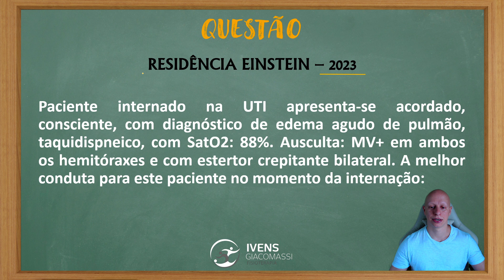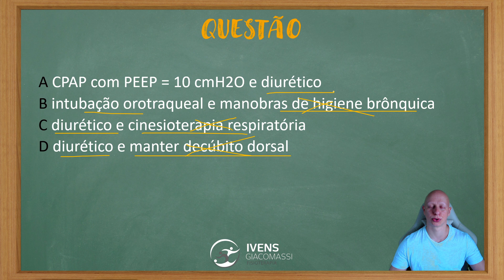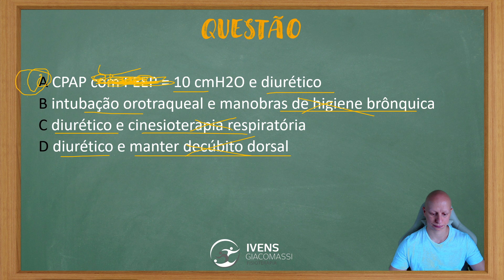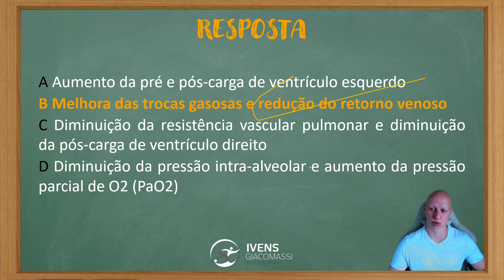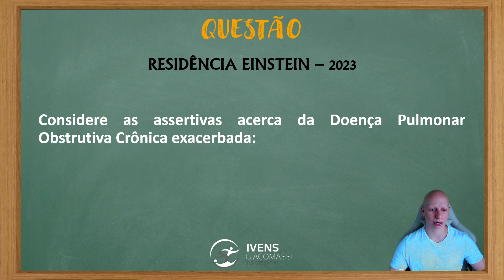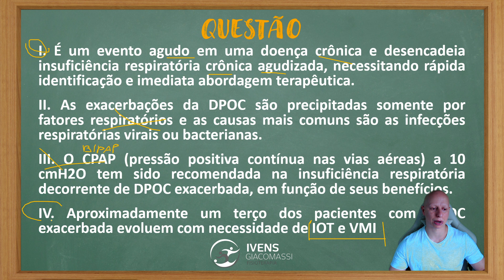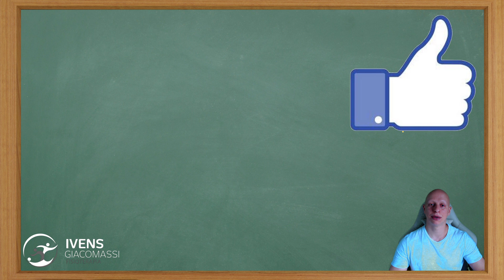VNI, Edema Agudo, DPOC - Residência Einstein #107 - QUESTÕES COMENTADAS | Ivens Giacomassi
Prova de Residência do Einstein para 2023.

Questões de hoje envolvem VNI, Edema Agudo, DPOC.

Questões comentadas é o quadro onde eu vou comentar a resolução de questões de concursos, provas de residência, processos seletivos e o que mais vocês me mandarem!

Então já comenta aí qual questão ou assunto você tem dúvida!